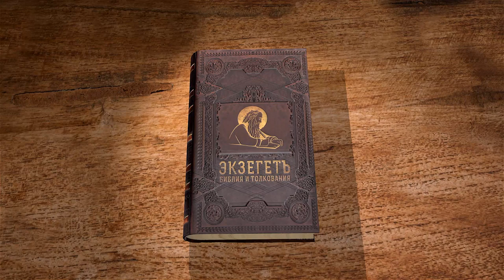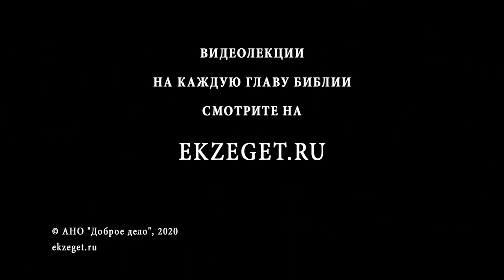Бытие. Глава 40. Андрей Десницкий. Ветхий Завет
Иосиф в тюрьме, будучи узником, становится начальником ее. К нему за небольшую провинность попадают главный виночерпий и главный хлебодар. Как-то утром двое узников рассказывают сыну Иакова свои сны. Виночерпию Иосиф растолковывает сон, который означает повышение по служебной лестнице, а хлебодару скорую смертную казнь от царя Египетского. Спустя 3 дня все происходит, как и говорил Иосиф: одного фараон милует и восстанавливает в должности, а другого казнит.